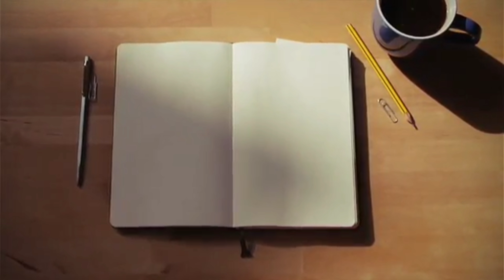Voltei na MG diesel hoje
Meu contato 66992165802